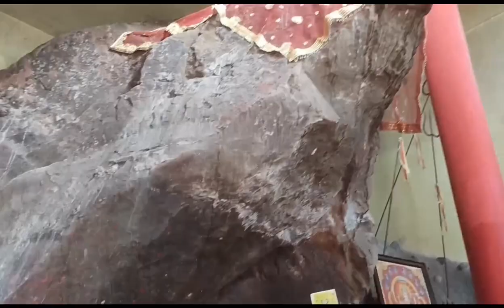devi maa mandir🌹🙏Bagetar assam#vlog